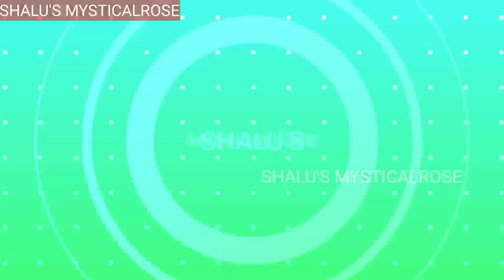GARDEN TOUR/PLANTS CARE/EASY CARE/POTTING MIX/FR.JOSEPH VATTOLY/ ചെടികൾ നന്നായി വളരാൻ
SHALUSMYSTICALROSE GARDEN TOUR/PLANTS CARE/EASY CARE/POTTING MIX/FR.JOSEPH VATTOLY/ ചെടികൾ നന്നായി വളരാൻ